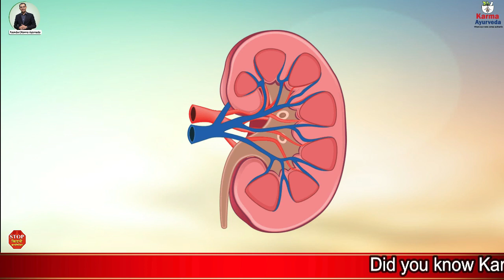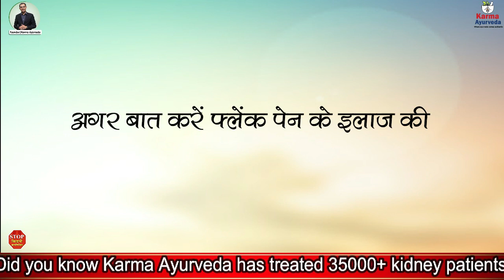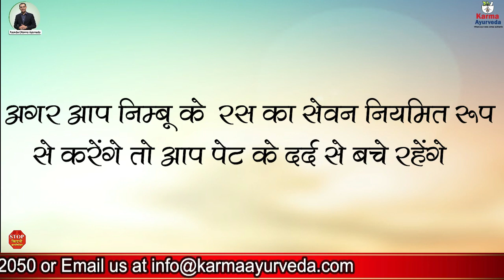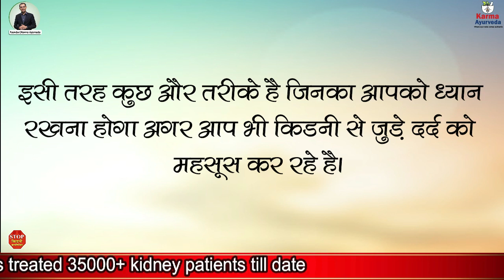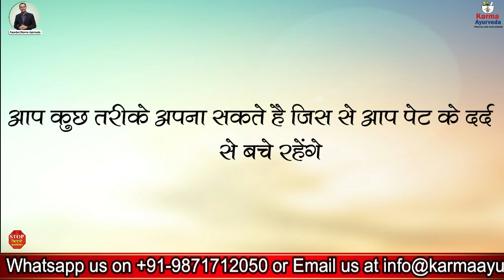Why kidney dialysis is dangerous? | Ayurvedic Kidney Care In India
Kidney diseases are the progressive diseases that are known by all the patients suffering from it. To stop this progression, they rush for a quick treatment. Meanwhile, they escape a thought that the type of treatment they are seeking is best or not. So, here due to the lack of information and research, the first preference of such patients becomes allopathic treatment. Dialysis and kidney transplant are the two types of allopathic treatment, out of which dialysis is the chosen one. In this video, we discuss the other face or the after-effects of dialysis and why it is harmful when treating the kidneys.
Dialysis is an artificial process of filtering the waste and toxins out from the body. It requires a minor surgery known as the fistula surgery so that the blood can be filtered properly. Following are the reasons that state the harmful reasons to avoid dialysis:
• It reduces the immune power of the body
• It exposes our bodies to the bacteria and viruses that may enter the body during the procedure.
• It makes a person weak after every session
• It may leave side effects if the fistula gets clogged.
In this video, we have shared one testimonial of a patient from Vasai, Mumbai. He was on dialysis for thrice a weak and had a terrible condition throughout the process. He was getting sick day by day and had creatinine levels in increasing pattern (9 mg/dl). Now that he has started taking the Ayurvedic treatment by the kidney expert of Karma Ayurveda, Dr. Puneet Dhawan, he has felt the following changes:
• The creatinine has dropped from 9 mg/ dl to 4 mg/dl
• The need for dialysis has reduced (from thrice a week to twice a week)
• No need for inoculating insulin
• He is free from the problem of high blood pressure

For full information, watch the video till the end. And, if you find the video informative, then share it with your family or friends. Yes, consult us, for your kidney disease.